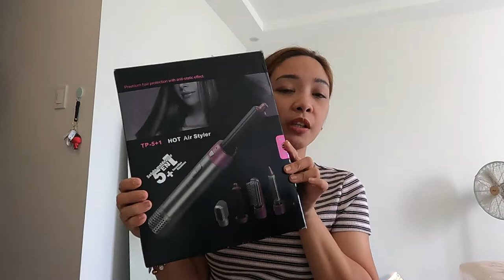UNBOXING 5in1 HOT AIR STYLER||PAANO GAMITIN